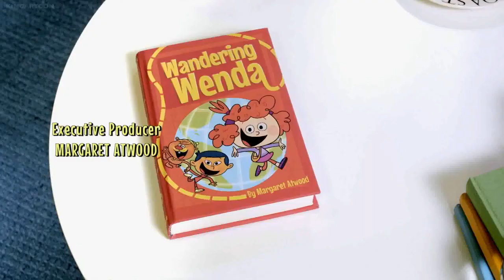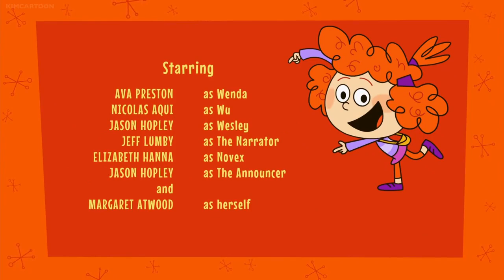WANDERING WENDA The Warbling Wereworm of WESSEX 23